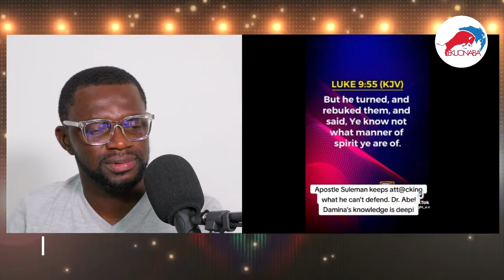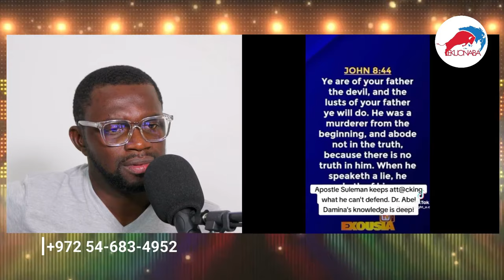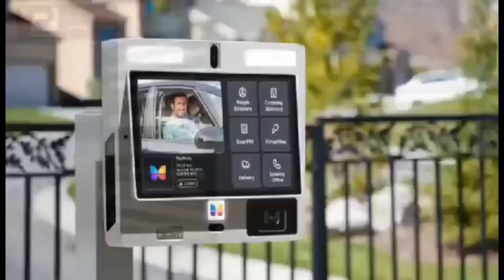Dr Abel + Nigerian prophets under 🔥 😂